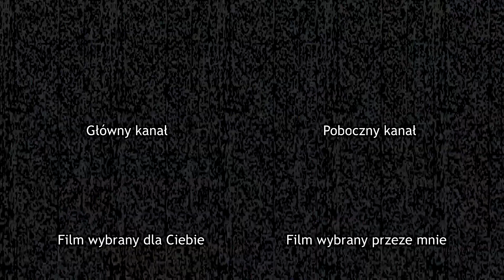Rekonstrukcja identu TP1 z lat 1985-1987 (16:9)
Tą sekcję 3D starałem się jak najbardziej upodobnić, ale mimo moich starań wygląda słabo. Może kiedyś do tego wrócę, jak nauczę się after effects czy coś.